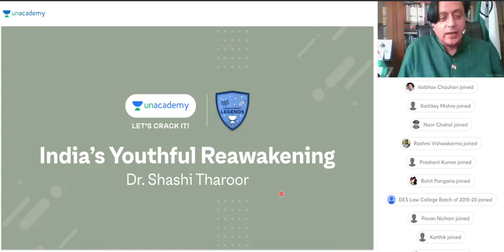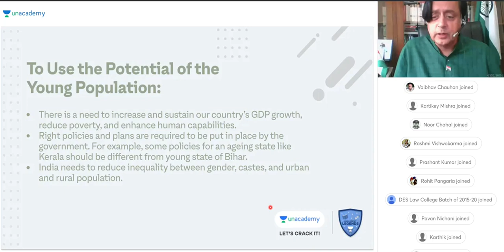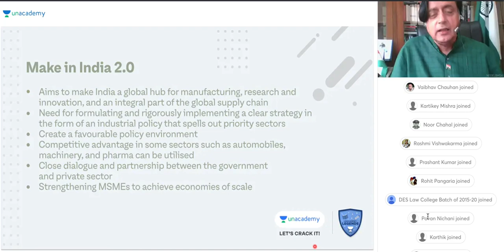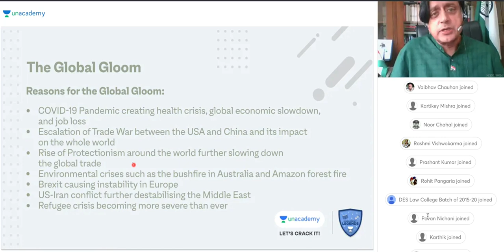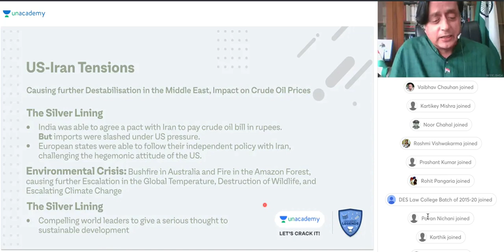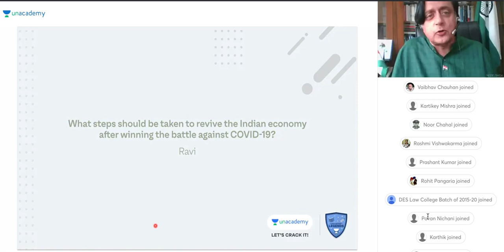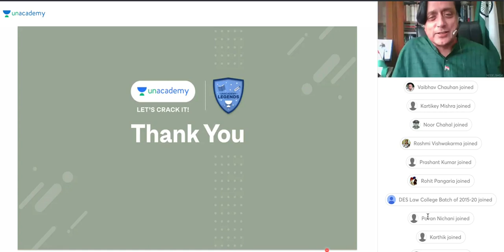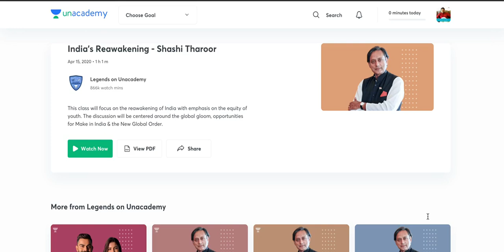India's youthful Reawakening Unacademy lecture by Dr Shashi Tharoor